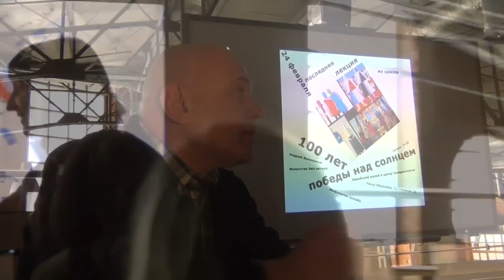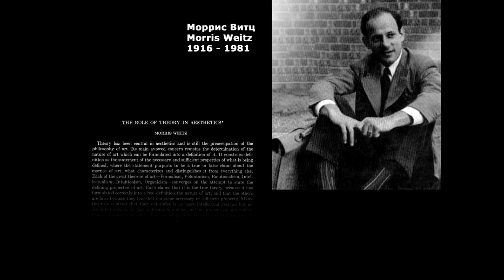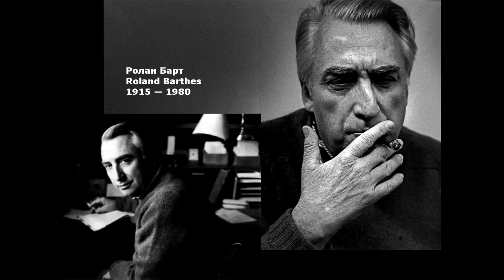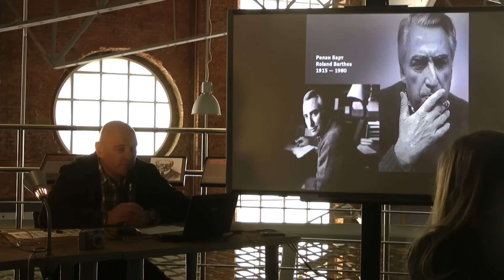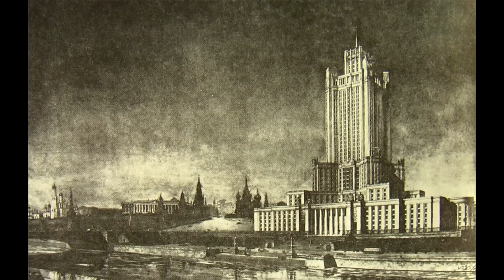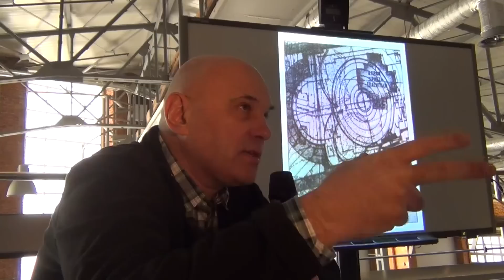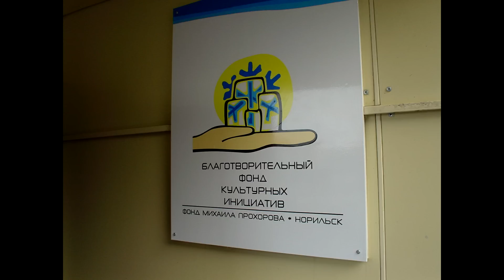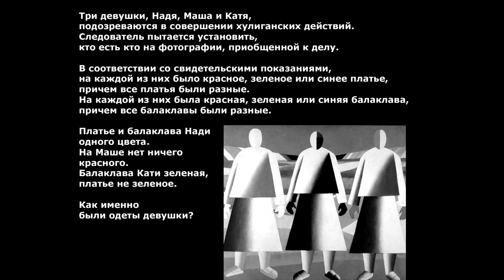Андрей Великанов. Искусство без автора.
Андрей Великанов.
Искусство без автора. Язык описания и практика наблюдения.
Лекция 3/3 из цикла "100 лет победы над солнцем".
Тезис о смерти автора прозвучал почти полвека назад. Тезис о смерти искусства - гораздо раньше. Тогда что сегодня делают художники? В современном мире мы можем видеть явления, которые могут быть осмыслены как искусство и которые производит сама культура, вообще без участия персонифицированного автора. Однако, для их наблюдения необходимо в определенном смысле изощренное зрение. Это не значит, что в таких событиях нет места художнику, он может быть инициатором, но главное для него -- научиться видеть такие события и интерпретировать их.

Лекция прочитана 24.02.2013 в Центре Авангарда Еврейского музея.